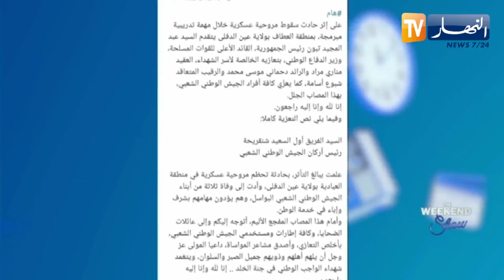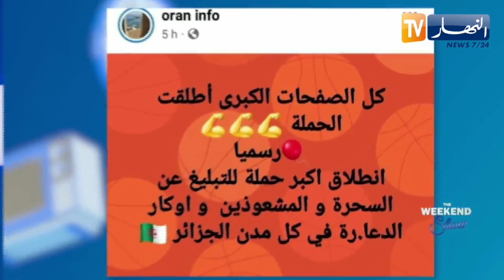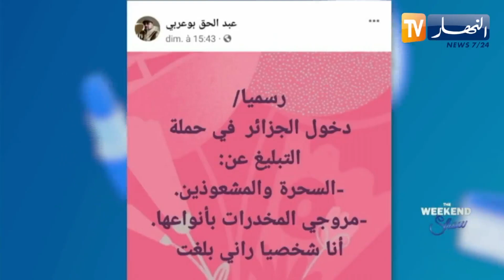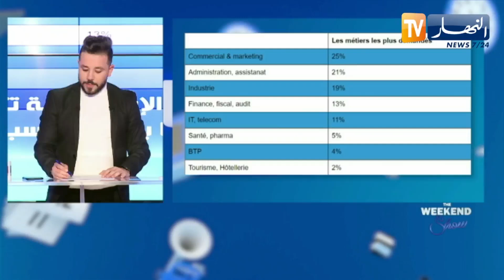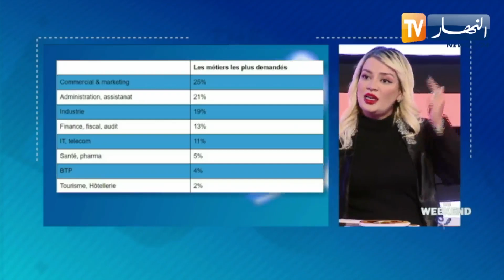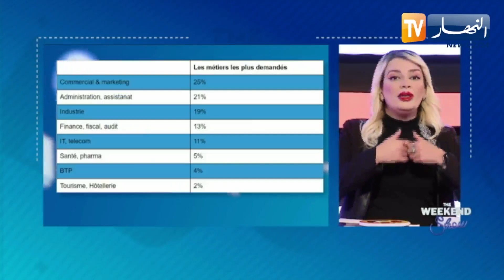برنامج the weekend show: بعد الشدة يأتي الفرج الرئيس تبون يستجيب لنداء مليسا